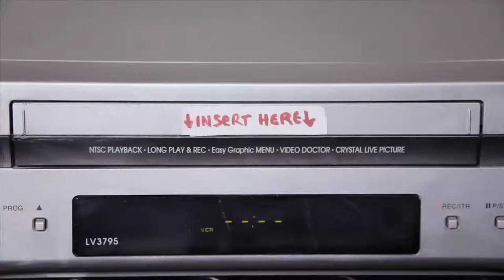RAGE 2 Official Trailer E3 2019